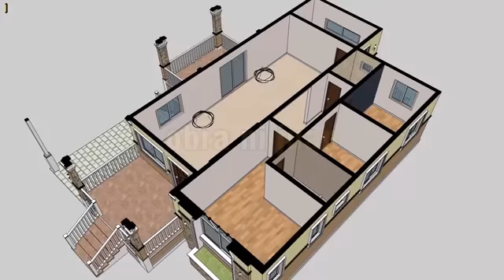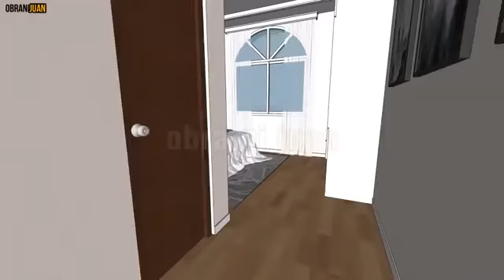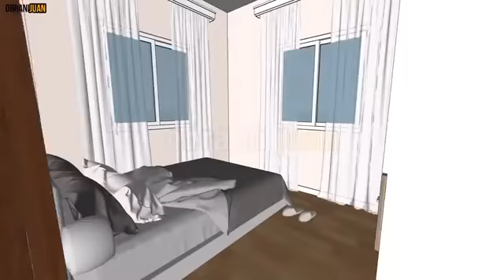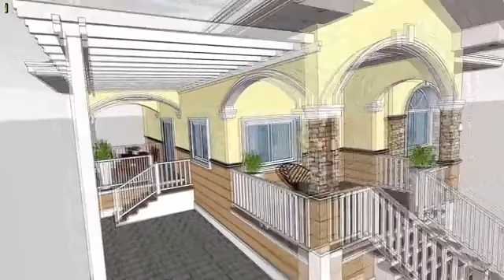BANGALOW HOUSE DESIGN - 3 BEDROOMS -125 SQM / 1345 SQFT